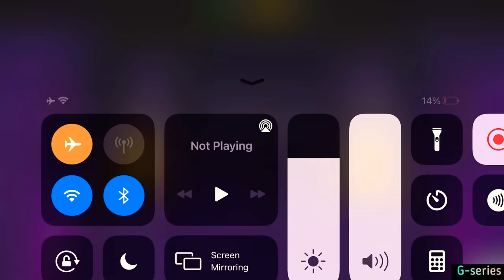Edenian Fatal Tower Hard Battle 190-199 Fight + Reward | MK Mobile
Mortal Kombat Mobile Game Update 3.!
Weenien Fatal-Non Fatal Tower Bosses & None Bosses battles Fight , Testing Characters , equipments & Talent tree setUps.

Edenian Fatal Tower Battles:👇

Edenian Fatal Tower Battle 190 00:00
Edenian Fatal Tower Battle 191 03:35
Edenian Fatal Tower Battle 192 06:33
Edenian Fatal Tower Battle 193 09:53
Edenian Fatal Tower Battle 194 12:49
Edenian Fatal Tower Battle 195 16:27
Edenian Fatal Tower Battle 195 20:45
Edenian Fatal Tower Battle 197 23:20
Edenian Fatal Tower Battle 198 25:45
Edenian Fatal Tower Battle 199 28:27

Thanks❤️For Watching..